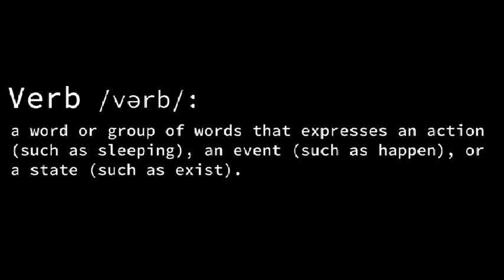Ottunskinatti - The Verb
AfricanConnect Music presents THE VERB by  Nottinghams No1 African Kid!!!

Performed by Ottunskinatti.
🔔 Written and Performed by :
Ottunskinatti

Ottunskinatti

AfricanConnect Music UK

Bless !!!